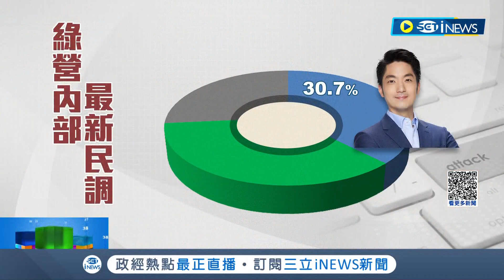準備放棄黃珊珊? 柯文哲嘆"柯粉票流動率低"直言:轉票不太容易 看衰選情? 柯文哲估:投票率僅65%不利黃珊珊│記者 廖品鈞 許謙│【台灣要聞】20221104│三立iNEWS